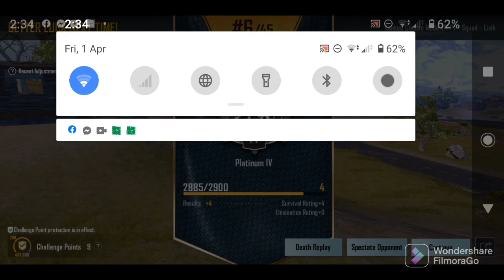GULL KHAN meet Laila majno